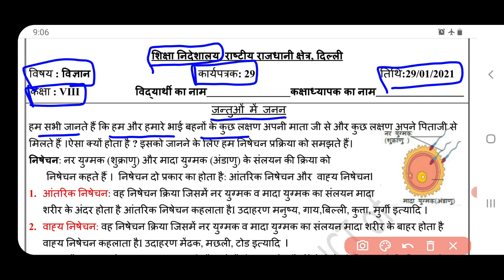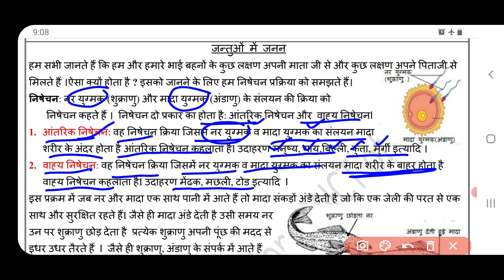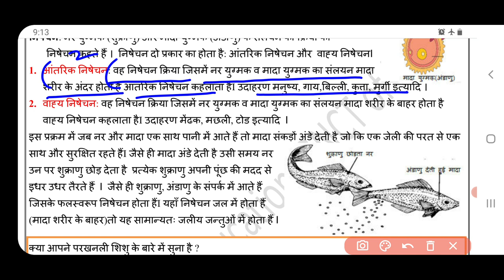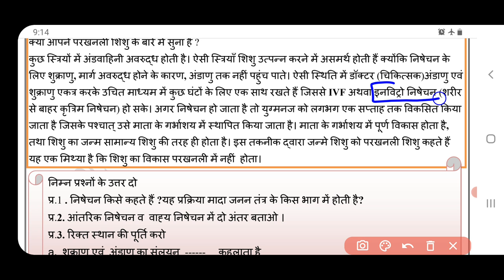science worksheet 29 class 8 (29/1/21) hindi medium/class8 worksheet science29/science worksheet29